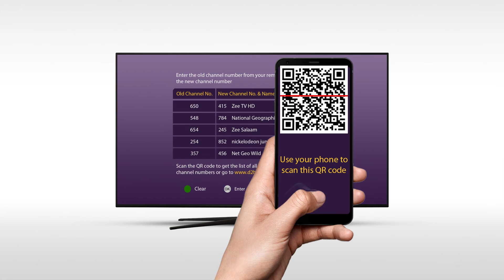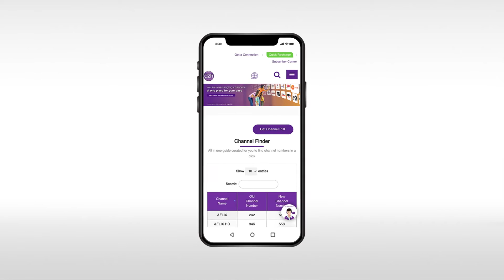New Channel List via ONTV App Tamil